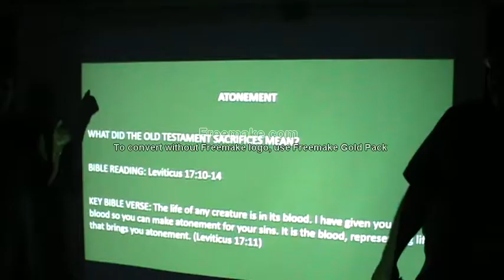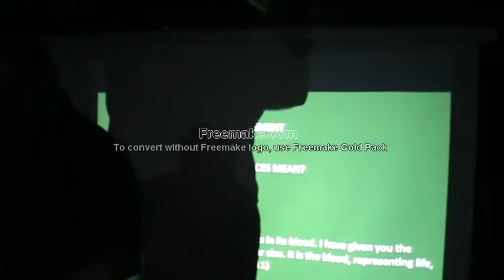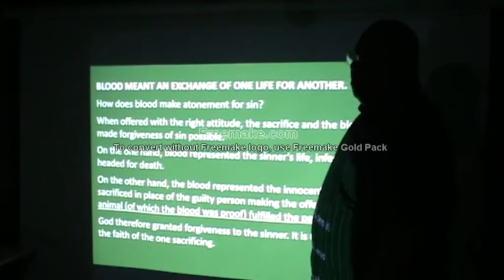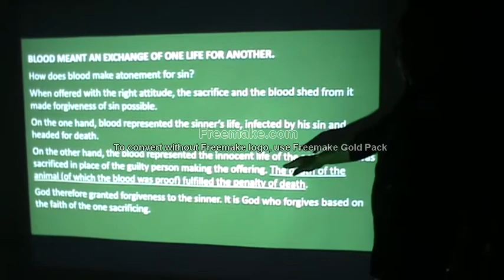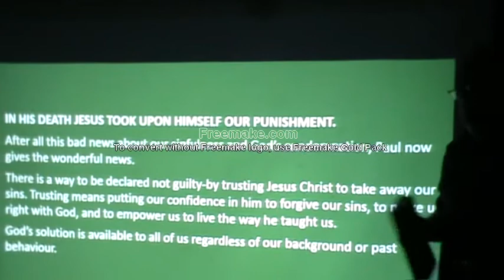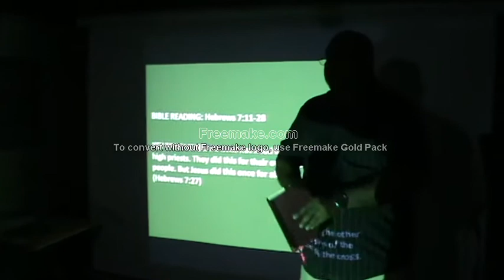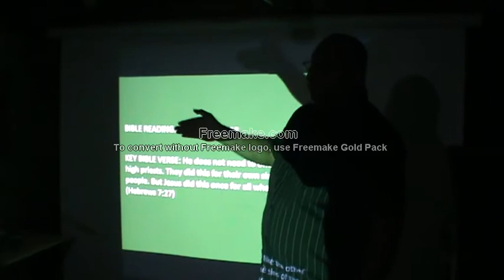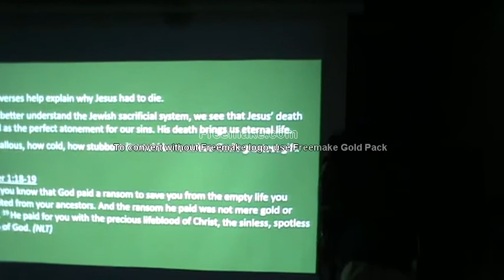The Atoning Work of Christ Part 3